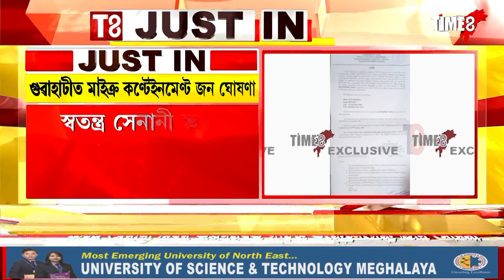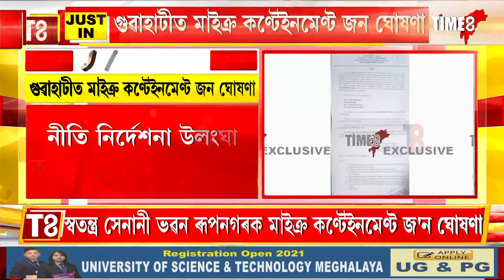পুনৰ বৃদ্ধি পাইছে কোভিডৰ সংক্ৰমণ, মহানগৰীত ঘোষণা প্ৰথমটো মাইক্ৰ কণ্টেইনমেণ্ট জ'ন